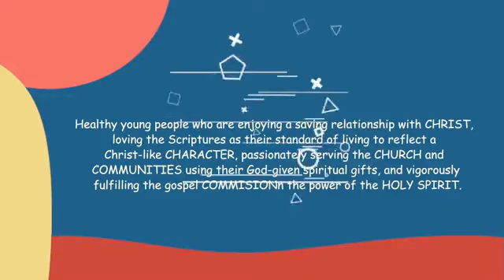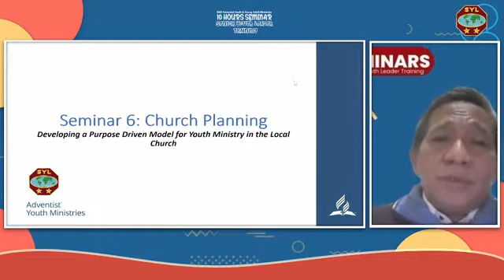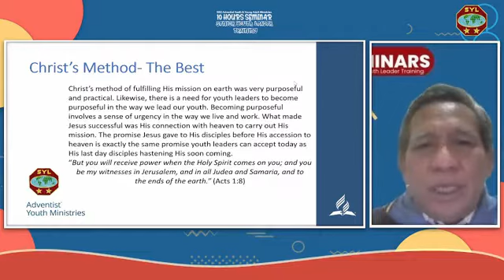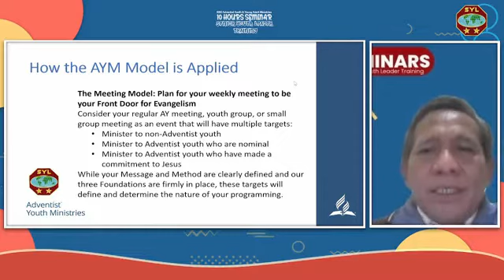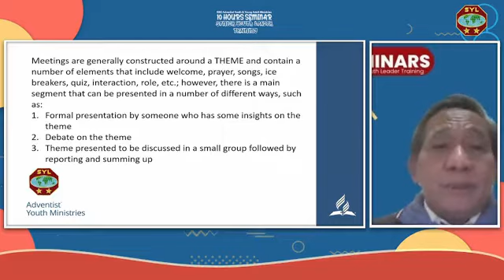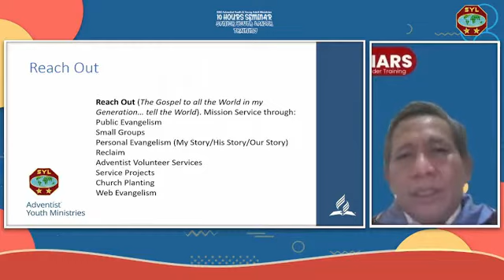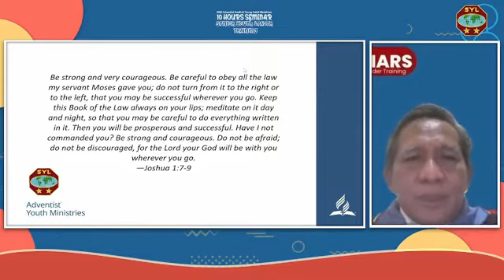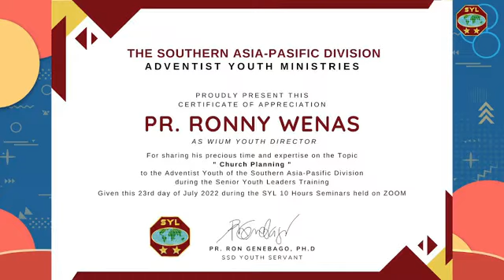6. "Church Planning" - Senior Youth Leadership - SSD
SYL Seminar 6 - Planning for the valuable program. (July 23, 2022).